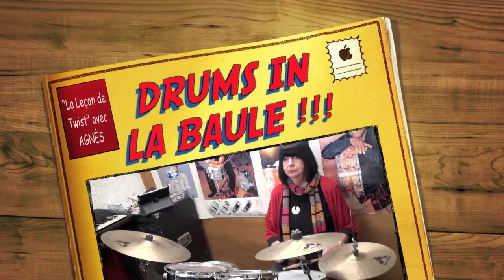DRUMS IN LA BAULE !!! !!! !!! CONTACT : 06-99-33-27-07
LA LEÇON DE TWIST avec AGNÈS RISPAL !!! !!! !!! FRIENDLY !!! !!! !!! F-G